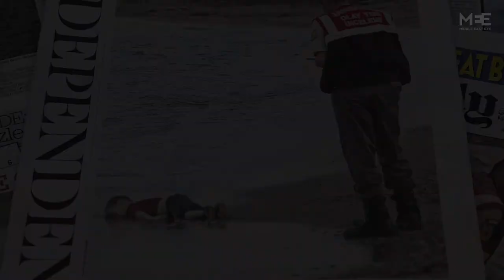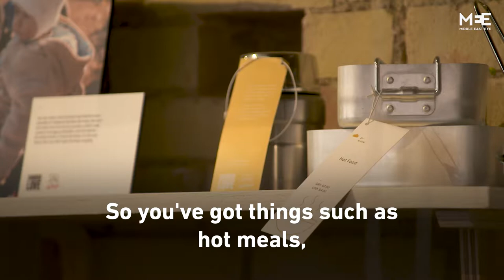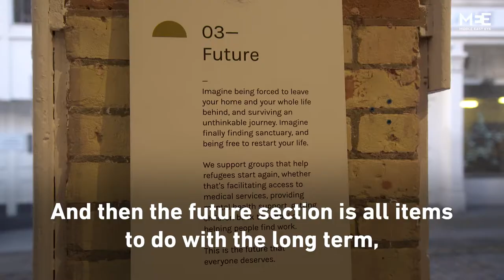Choose Love: The pop-up shop for refugees in London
Spend your money but leave with nothing?

Welcome to the 'world's first' store where every item you buy goes to a refugee who really needs it. The charity "Help Refugees" ran the shop over Christmas 2018 in London's Soho.